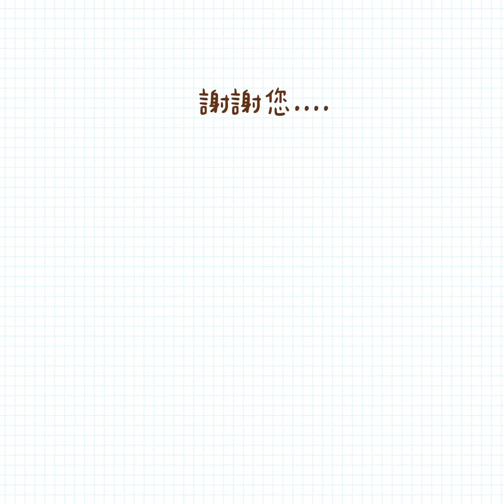阿肌師廚房 ~#020【蒜香排骨】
阿肌師廚房 ~【蒜香排骨】

準備的食材
1.排骨2支切段
2.馬鈴薯2顆切大丁
3.蒜末20克
4.薑末20克
5.米酒或紹興酒2匙
6.醬油2大匙
7.雞粉1匙
8.白胡椒粉少許
9.地瓜粉少許
10.蔥花

製作方法~請仔細

看影片唷^3^